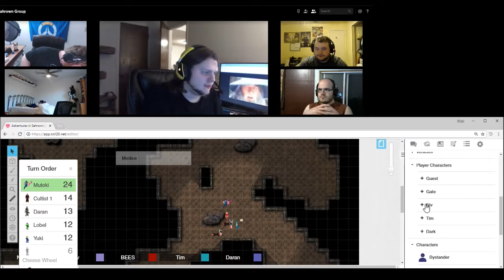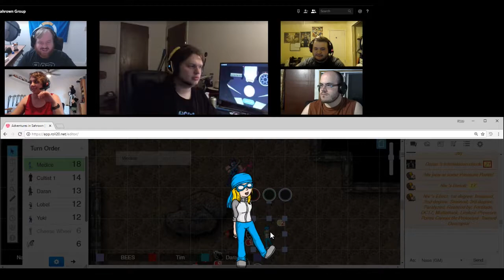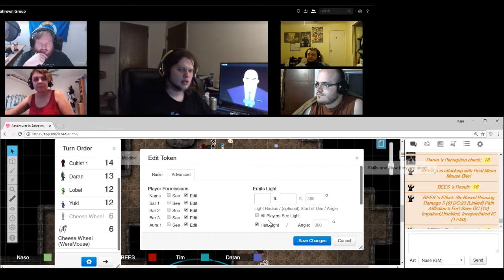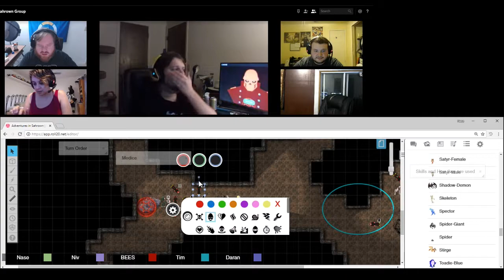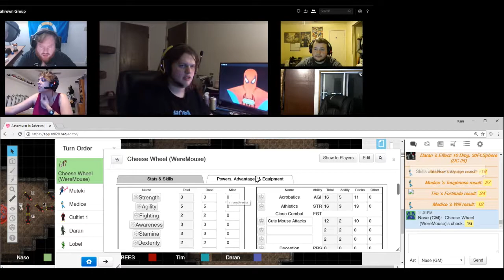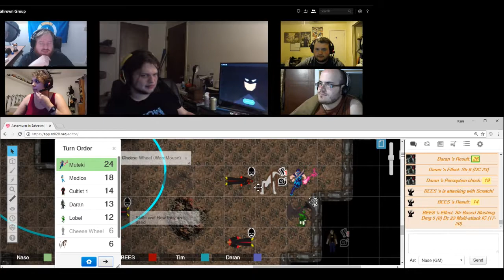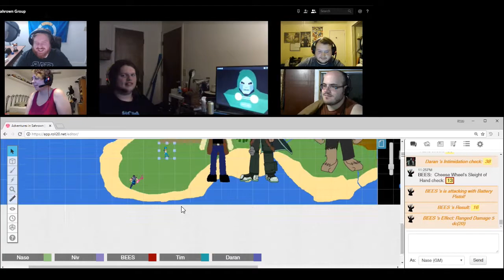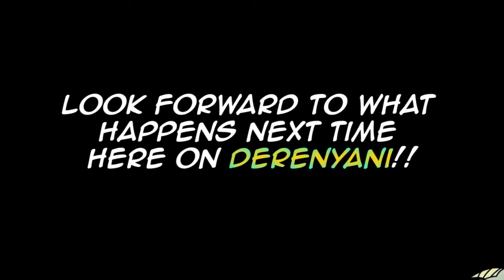Adventures In Sahrown Episode 16